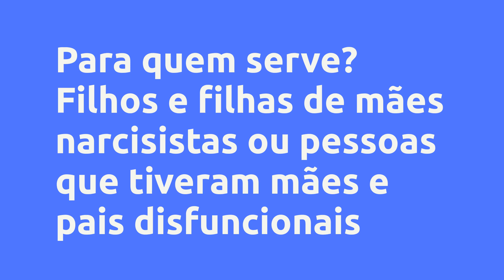Como Superar Mães Narcisistas - Virginia Coser , Vale a Pena?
Um pouco sobre (informações do produtor):
Curso voltado para homens e mulheres filhos e filhas de mães narcisistas ou advindos de lares com pais disfuncionais. Elaborado e criado por Virginia Coser, que além de psicanalista clínica com experiência em atendimento clínico de filhos e filhas de mães narcisistas, também é sobrevivente e trilhou o caminho de superação. O curso conta com técnicas para curar a vida emocional do sobrevivente, desde autoestima, amor próprio, procrastinação, superando a compulsão em agradar as pessoas, cura da criança interior, auto confiança, autoconhecimento, codependência, desligamento com a mãe narcisista, como lidar com mães narcisistas colocando limites na relação e muito mais. Guerreiros e flores de lótus essa é a hora de reescrever sua história e superar as dores e sequelas causadas por sua mãe narcisista ! Não deixe para amanhã o que você pode começar a superar hoje ! Tem dúvidas ?

Vantagens:

-Acesso Imediato
-Pagamento Seguro
-Várias Formas de Pagamento
-100% Online

Conteúdo:

Pesquisas mais frequentes:
Como Superar Mães Narcisistas  - Virginia Coser , Vale a Pena? é bom?
Como Superar Mães Narcisistas  - Virginia Coser , Vale a Pena? vale a pena?
Como Superar Mães Narcisistas  - Virginia Coser , Vale a Pena? onde comprar?
Virginia Coser  é confiável?
Quem é Virginia Coser ?